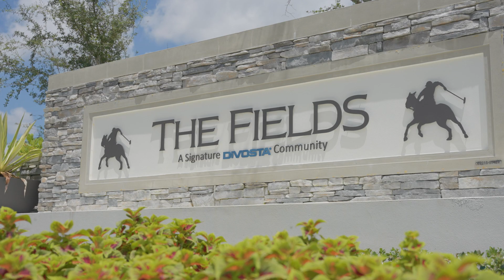4579 San Fratello Circle, Lake Worth, FL 33467- Loodmy Jacques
Selling your Palm Beach County home?

Welcome to your dream home! This exquisite 2-story corner townhouse offers the perfect blend of modern elegance and comfort. From the moment you step inside through the custom glass front door, you'll be captivated by the thoughtful design and high-end features that define this property. Upon entering, you'll appreciate the wood-like tile floors that flow seamlessly throughout the open-concept living space. Not only do they add visual appeal, but they're also easy to maintain, making daily life a breeze. The kitchen is the heart of this home, and it's a chef's delight. The focal point is the expansive quartz island, perfect for gatherings and culinary creations, abundant cabinet space and a roomy pantry ensure all your kitchen essentials are neatly organized. As you ascend to the upper level, you'll notice the luxury vinyl plank flooring that graces the floors. It's not only beautiful but also durable, ensuring your home remains in pristine condition.
The primary suite is a true sanctuary. With a tray ceiling and ample space, it's a place to relax and unwind. The adjoining primary bathroom is a masterpiece of design and functionality, featuring a double sink vanity that provides space for both you and your partner.
Step outside, and you'll find a fenced yard that offers a private oasis. Whether you're looking to enjoy the sun, host outdoor gatherings, or simply unwind with a book, this space provides endless possibilities.

Loodmy Jacques
 Realtor
The Jacques Real Estate Team
KW Reserve Palm Beach